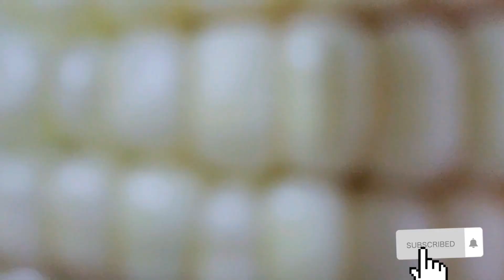CUSCUZ DE PAMONHA, SIMPLES E ECONÔMICO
CUSCUZ DE  PAMONHA

 Neste vídeo vamos mostrar como preparar o Cuscuz de Pamonha, um prato delicioso e fácil. Esta receita é perfeita para uma refeição rápida e fácil, e é perfeita para qualquer época do ano!

Se você está procurando uma refeição deliciosa e fácil, precisa assistir a este vídeo! Vamos mostrar como preparar Cuscuz de Pamonha, um prato brasileiro que vai fazer sucesso com sua família e amigos! Este prato é simples de fazer e fácil de  preparar ao seu gosto, CUSCUZ DE PAMONHA!

In this video, we're going to show you how to prepare Cuscuz de Pamonha, a delicious and easy dish. This recipe is perfect for a quick and easy meal, and it's perfect for any time of the year!

If you're looking for a delicious and easy meal, you need to watch this video! We'll show you how to prepare Cuscuz de Pamonha, a Brazilian dish that will be a hit with your family and friends! This dish is simple to make and easy to customize to your liking, so be sure to check it out!